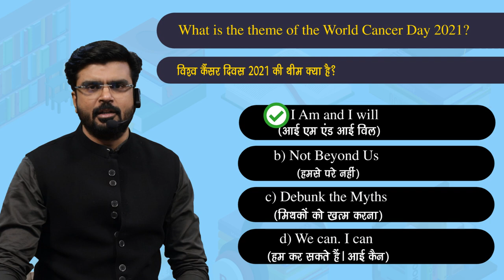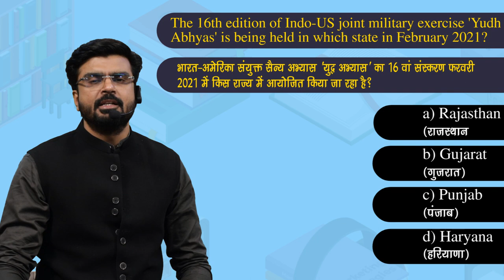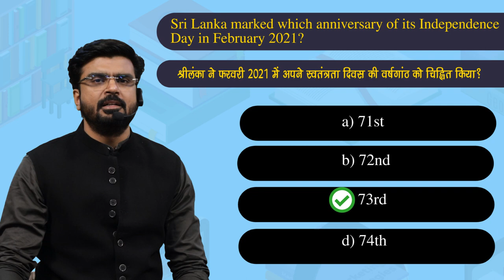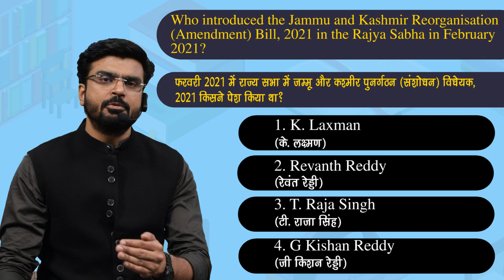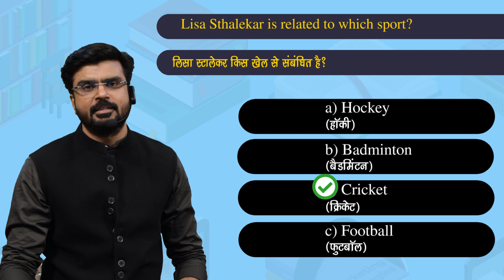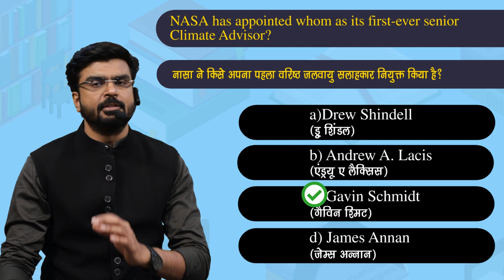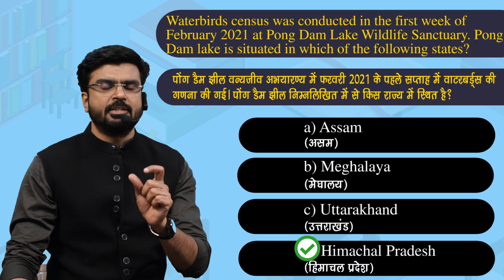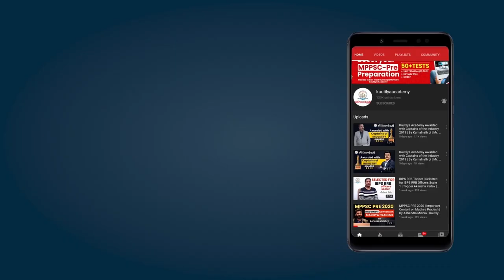06 Feb 2021 से 12 Feb 2021 तक के महत्वपूर्ण प्रश्न और उनकी सटीक व्याख्या with MJ Sir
Here is an initiative by Kautilya Academy named Current Affairs Weekly Roundup where our success guru Man Mohan Joshi Sir will discuss the currents affairs dated  06/02/2021 to 12/02/2021 and the important information related to the events happened meanwhile.

He will discuss the questions regarding this current news. There will be Questions and the approach to those questions in the form of discussion which is easy to understand and comprehend. Current affairs questions are asked in many exams making aspirants ambiguous about how to approach Current affairs.

This makes the aspirants vulnerable and easy targets of unnecessary confusing information and data overloading.
This Current Affairs Round-up Session will help you to revise and organize the information collected throughout the year.